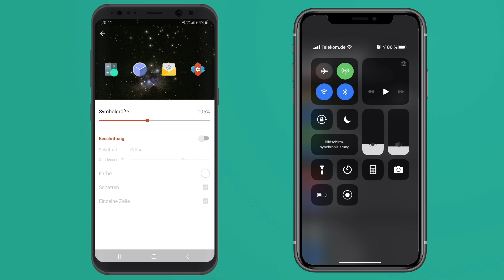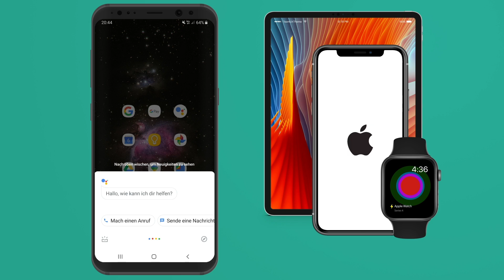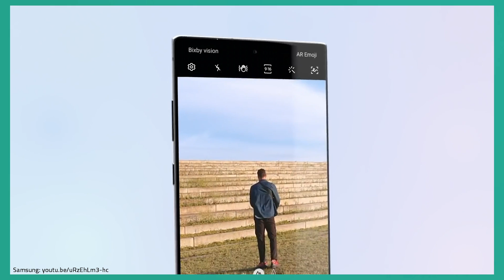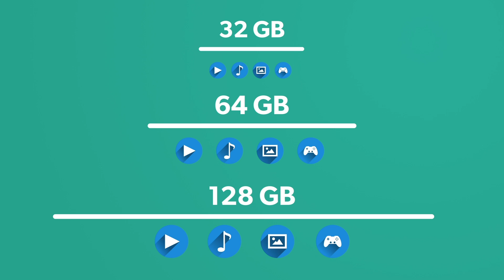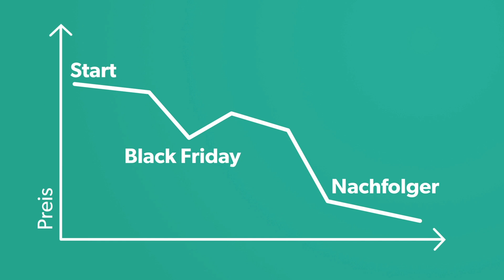Welches Handy? So findest du das richtige Smartphone!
Welches Handy soll ich mir kaufen? In diesem Video erfährst du, wie du das richtige Smartphone für dich findest!